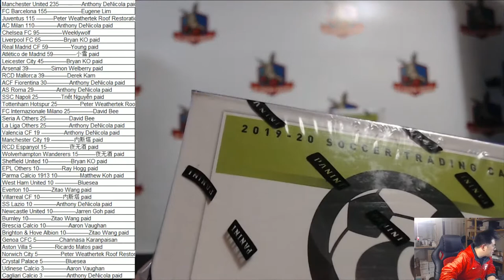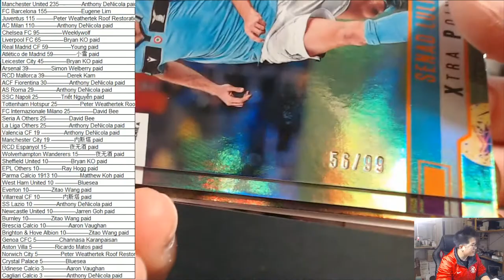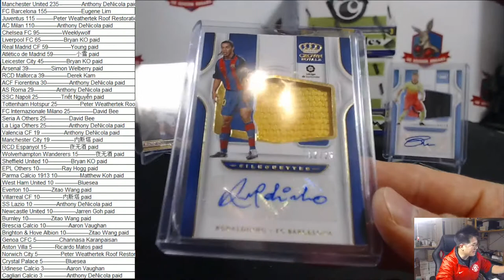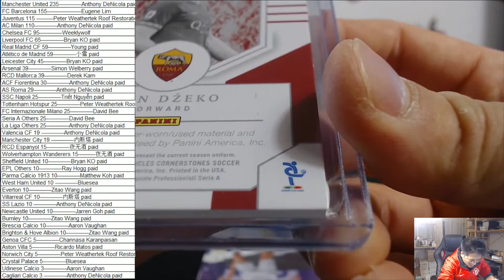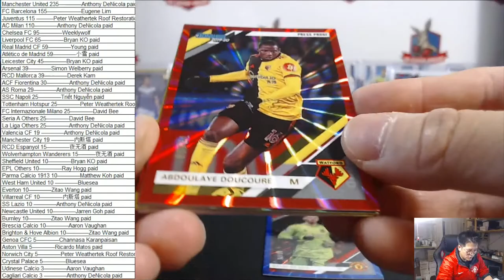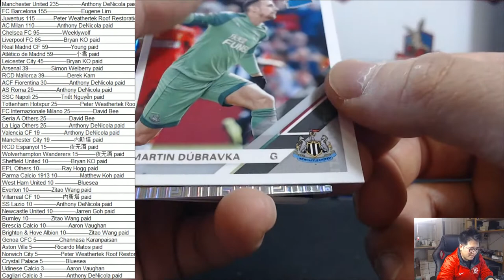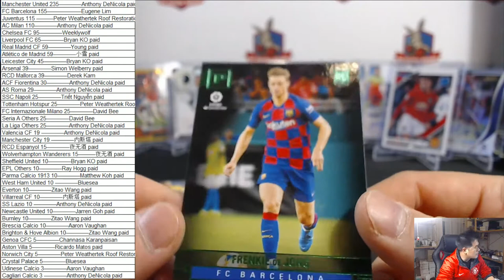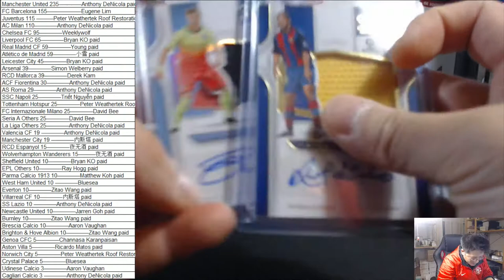Break 215 Chronicles 4-boxes break PYT